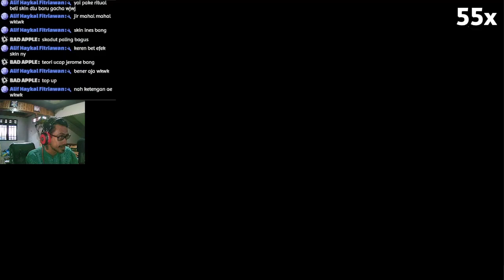Arknights CN: Diluar Dugaan 80x Pull di Banner Limited Wis'adel (W Alter) dan Logos #172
Gacha Banner 5th Anniversary Wis'adel (W Alter) and Logos

【 DISCORD SERVER! 】